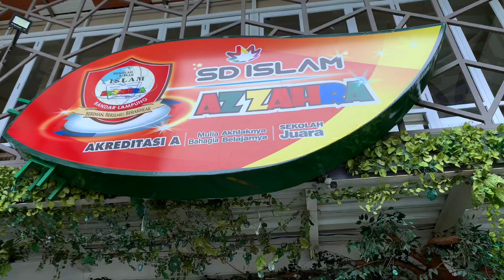OSK KUARK - LV II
Nama Siswa :
1. Muhammad Raziq Hanan
2. Muhammad Azzam Pradana
3. Salsabil Ramadhani Dewangsa

Guru Pendamping:
Umi Amel